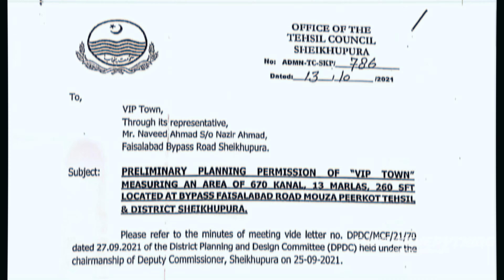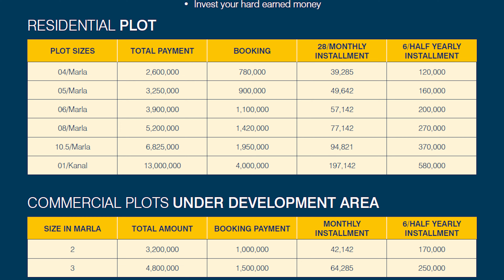VIP TOWN SHEIKHUPURA | DETAIL REVIEW 2022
Here is my Second Youtube Channel for Bikes & Technical Vlogs